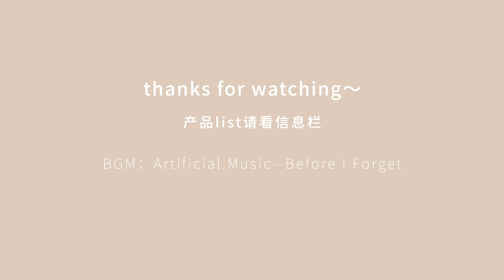【YING】Bridal Makeup| 用Lunasol 01眼影盘化一个可爱新娘妆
wb：小应就是应该的应
遮瑕：kryolan
粉底：sensai
散粉：Laura Mercier
眉笔：卡其色彩
眼影：lunasol 01
眼线：unny
睫毛：艾杜纱黑管+1028粉管
腮红：too cool for school
唇膏：nars dv + dior #740
高光：dior 02
亮片：完美日记
美瞳：@abucon 梨花棕

about BGM

🎵 Track Info:

Title: Before I Forget by Artificial.Music